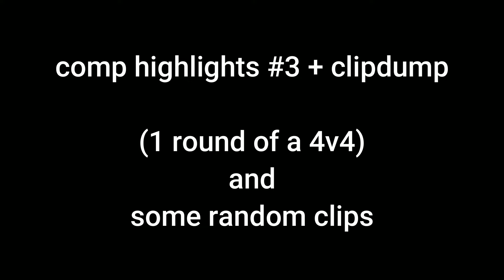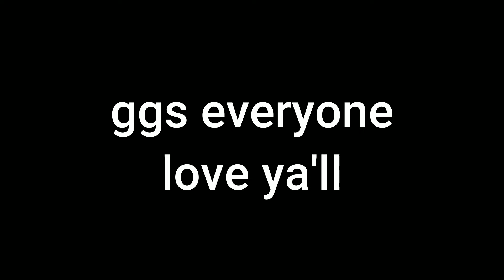Competitive Krunker Highlights #3 (4v4 Comp (1 round) + Comp Clip Dumps)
(There may be certain portions of the video that are copyright claimed, for this channels safety, I will put the link to the song (aka portion of the video) that is deemed copyright)

- jasonidk